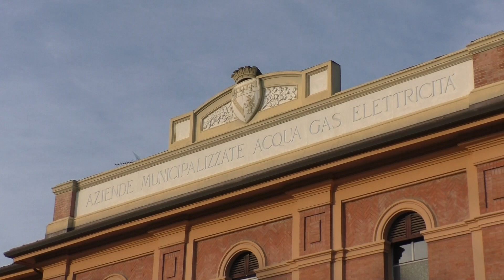IMOLA: Il nuovo CdA del Con.Ami si presenta, numerosi progetti all’orizzonte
A Imola nel complesso dell’Osservanza si è tenuta la conferenza stampa in cui si è presentato il nuovo CdA del Con.Ami presieduto da Fabio Bacchilega. Tra i numerosi temi trattati, l’ex presidente della Fondazione Carisp Imola si è soffermato sui progetti riguardanti l’autodromo.